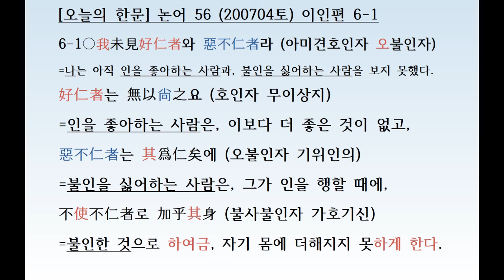[오늘의 한문] 논어 56 (200704토) 이인편 6-1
오늘의 한문 : 논어 해설